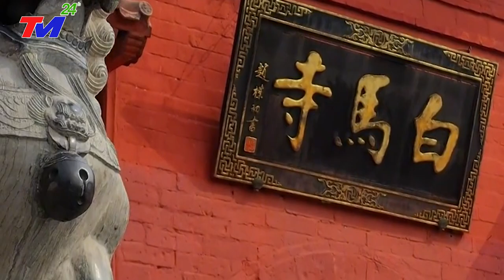Kinh Hoàng Động Đất Ở VŨ HÁN Trung Quốc, Cảnh Tượng Như Ngày Tận Thế, Hàng Trăm Người Thiệt Mạng